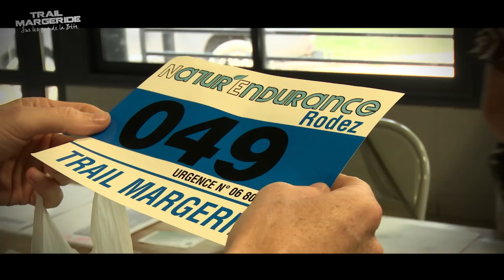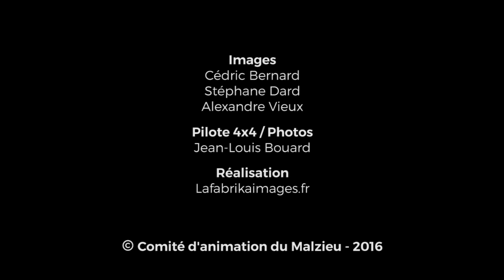Trail Margeride 2016 - 10 et 11 septembre 2016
Vidéo du premier Trail Margeride - 10 et 11 septembre 2016 - Malzieu ville en Lozère.
Réalisation : lafabrikaimages
musiques : Antoine Laugier : "Flight 12" et "Baby 3"